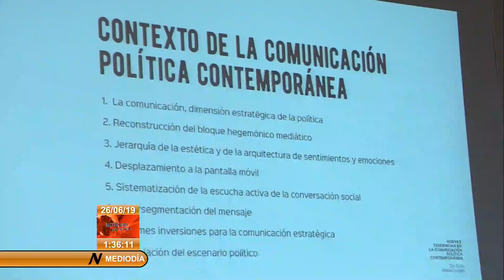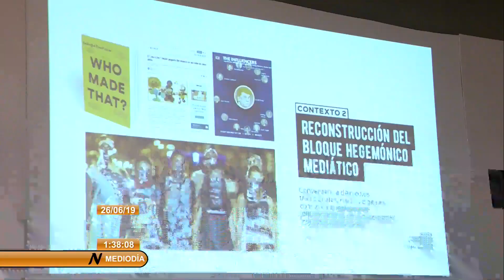Cuba por la informatización de la sociedad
Los delegados del primer Foro de Gobernanza de Internet, que sesiona en el Palacio de Convenciones de La Habana, recibieron una actualización sobre el programa de informatización de la sociedad que se lleva adelante en Cuba.